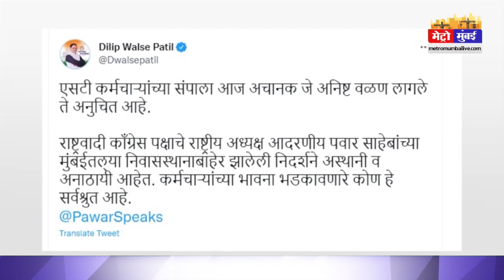Sharad Pawar के घर Silver Oak Par फेके गए चप्पल जुटते हुआ पथराव | Metro Mumbai